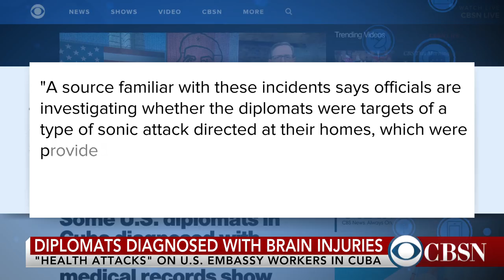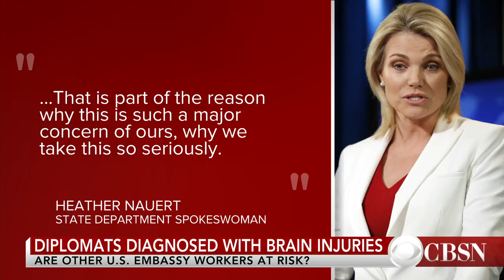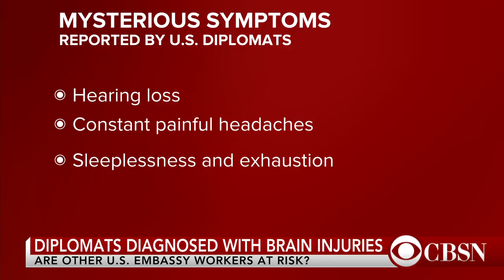Medical records show severity of Cuba "health attacks"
Medical records reviewed by CBS News show that some American and Canadian diplomats in Cuba were diagnosed with conditions as serious as mild traumatic brain injury. Steve Dorsey, CBS News Radio executive editor and correspondent, joins CBSN with the latest.